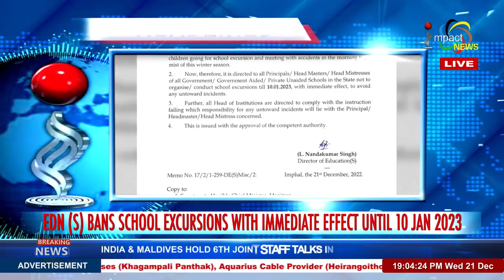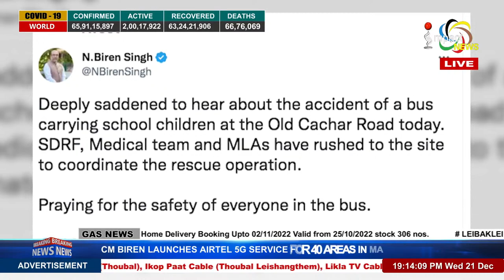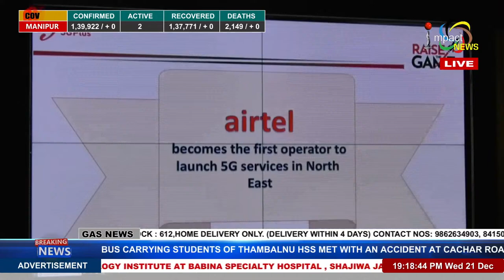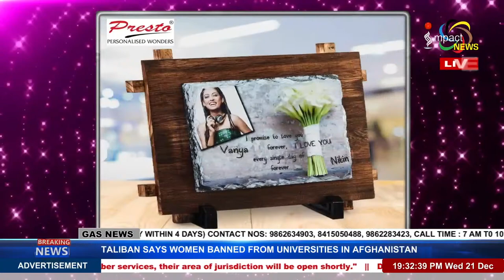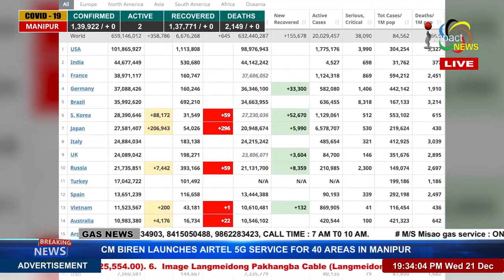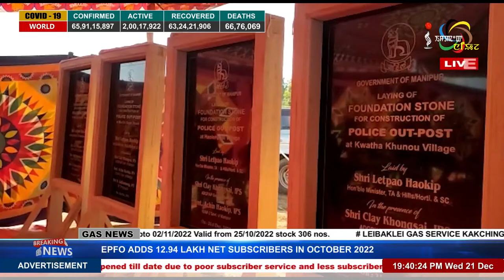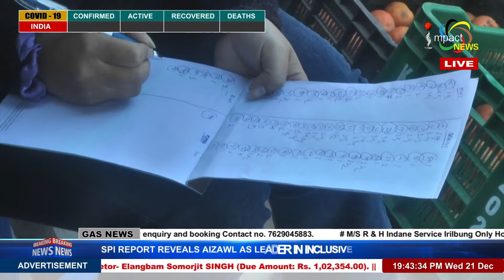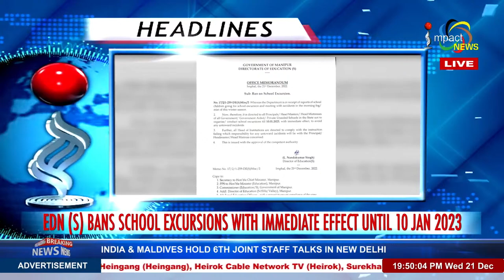IMPACT NEWS ENGLISH BULLETIN 21 DEC 2022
ANCHOR : PREMI THANGJAM